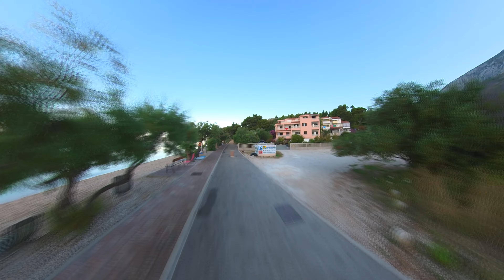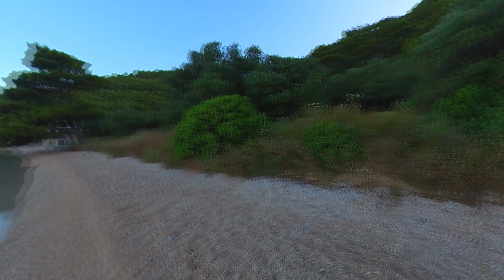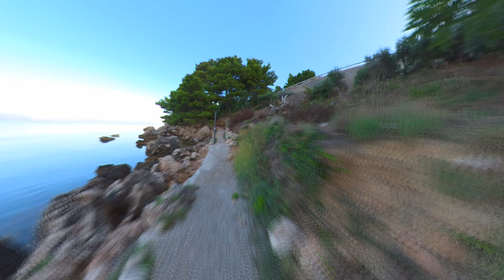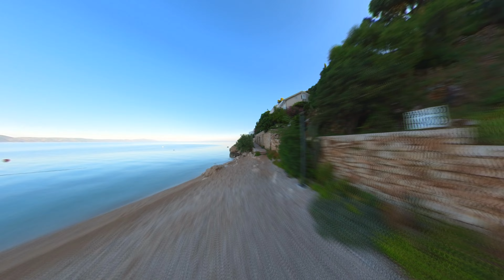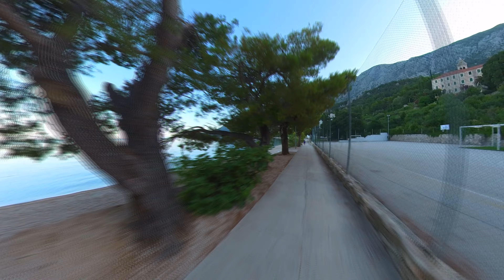Šetnja = Živogošće Blato ⏩ Velika Duba ⏩ Mala Duba ⏩ Porat ⏩ Igrane 4K Croatia walk tour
⏬ opis dolje ⏬
Timestamps:
00:00-Intro
00:06-mjesta na karti 🗺️
00:11-Blato 🗺️
03:21-put do Velike Dube
04:36-Velika Duba 🗺️
06:02-put do Male Dube
07:34-Mala Duba 🗺️
10:17-put do Porata  (FKK plaža)
11:24-Porat 🗺️
14:57-put do Igrana
15:43-Igrane 🗺️

🔔🔔 Pretplatite se za više video snimki
                    besplatno je
Ako Vam se svidio moj video molim 👍

Map data: Google, CNES/Airbus
Map data: Google, Maxar Technologies
Map data: Google, Airbus

Croatia
Kroatien
Živogošće
Urlaub
Ferien
summer
vacation
beach
plaža
sun